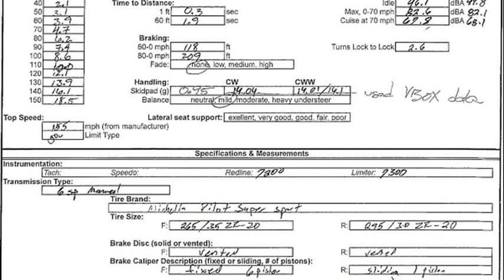bmw m6 coupe 0-60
2007 bmw m coupe 0 60
2000 bmw m coupe 0 60
2013 bmw m6 coupe 0 60
2012 bmw m6 coupe 0-60